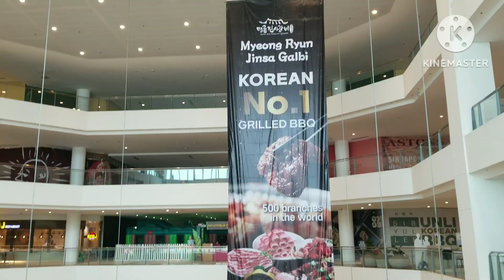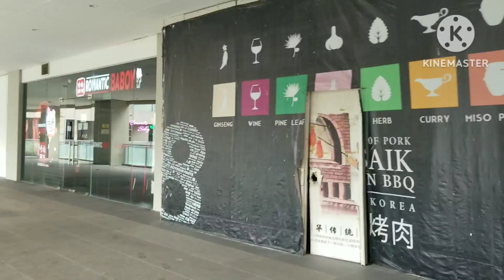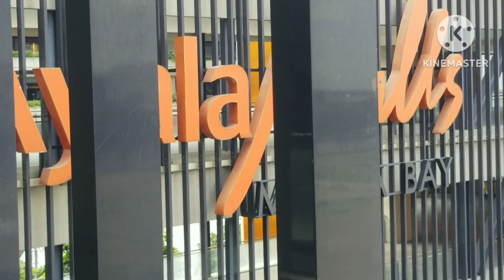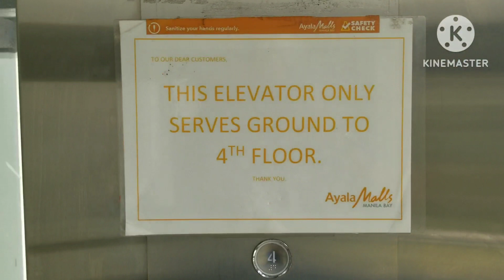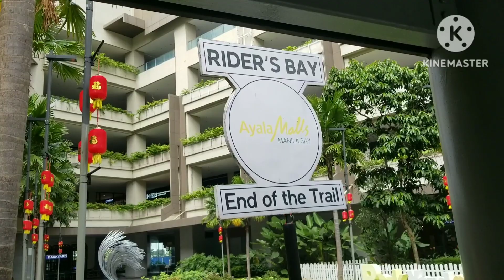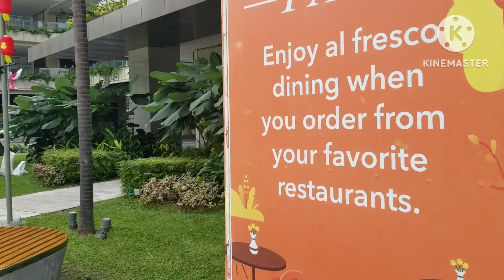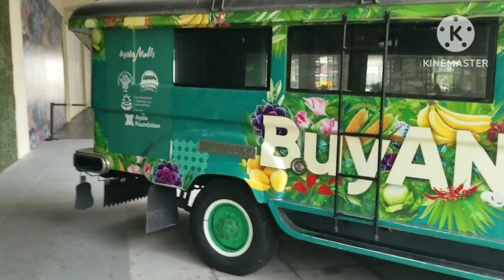A Mall @Manila Bay ..One of The Best..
Information and Entertainment ..Manila Bay Mall by Ayala is the Best One..
Fb..Jun Amihan
Ig...Jun Amihan